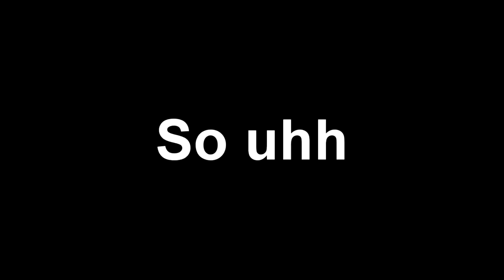Very soon. Very soon.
yup yup what what